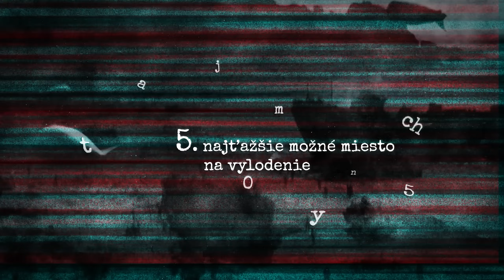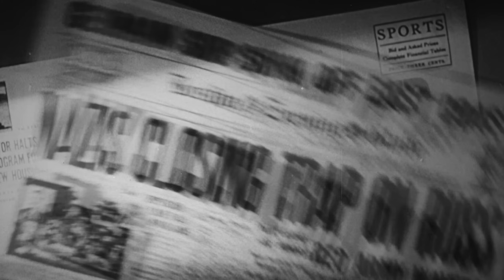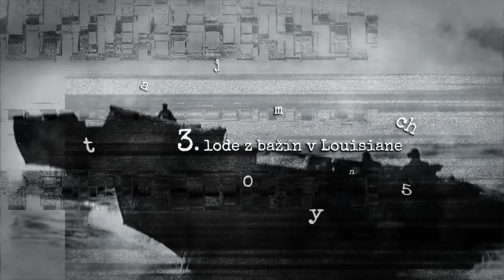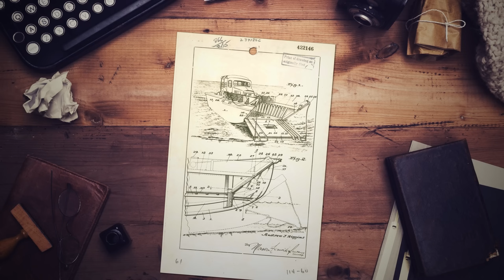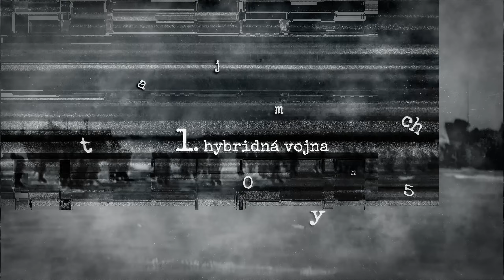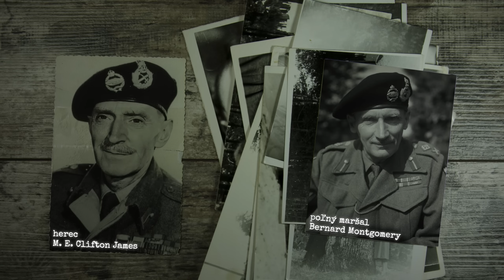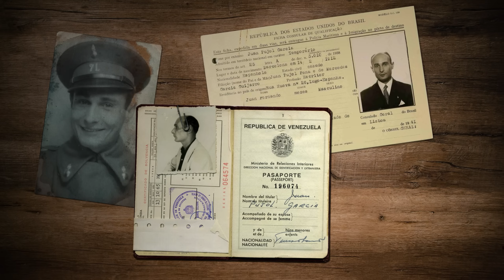TOP5️⃣ MÁLO ZNÁMYCH FAKTOV O DNI D 💣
Bitcoin: bc1qnsv0r8lkj9duvjul539h8uznrhmrlwkzef2pyn
Ethereum: 0xD90538d759e7039Bd02808FD93aC321a915DA8cc
Litecoin: 03489395e1ca6080ed37dec1430ee80a0d38e38b20c0db9939616ce9667d0c4272
Cardano: addr1q8zrf4rrd30jd7cryz4xnqwkh06acjygspn50k7fnk2fxty3evaxg3ul2an5t2xv8dvh06nfmy30keuat6d4u4ruu0uqzcuk40
Binance Coin: bnb1txl6e80c8dt43s9e8wegl6quha9w3an85z8svy
Monero: 48mRauFsd41QGDDPM18VXZHXeeUa3fBNPPhGNg4TEY9qRrhBFZy4HEm5kA2dRVbqPWaBgKYgY8S5CKcJaoSVYDhzTquzT8a
Dogecoin: DKGabU8u78pKcvmvwaPpYFS7YzhD8UU3AC
Vertcoin: VjbaXWwfu2H7ZZmobA174fVHwSCXrPqsTU
Ravencoin: RK8Yab5YQjYpFKfvVDcZ44eLZPPxDvbRRd

🎵 Hudba:
Alec Slayne- Keep Up